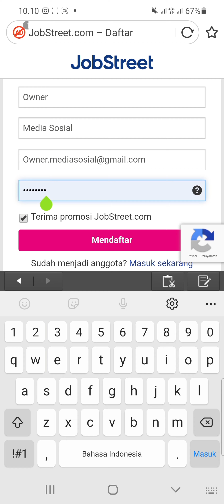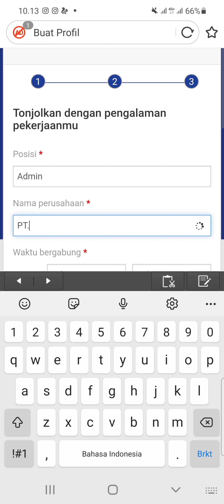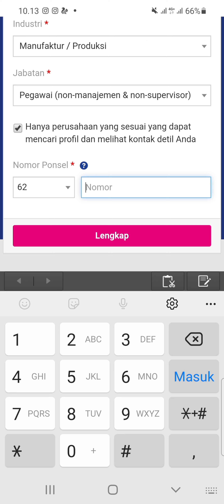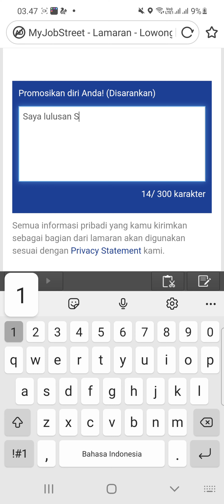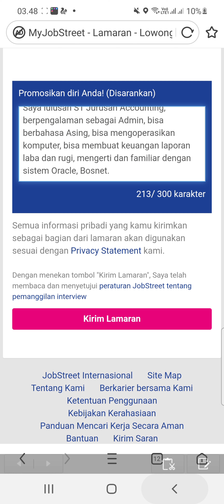PT. Komatsu Indonesia (2 Posisi)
▪︎Staff Admin